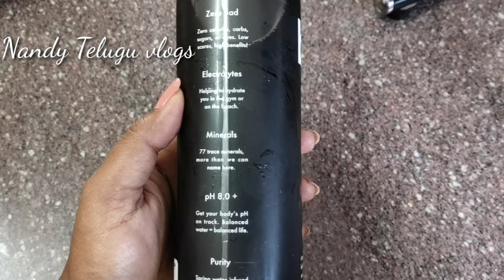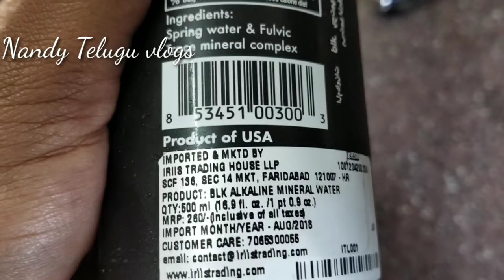Saturday vlog-3//french loaf//full day routine//olay moisturizer//fortnite game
Hello friends,

Thanks
Nanditha